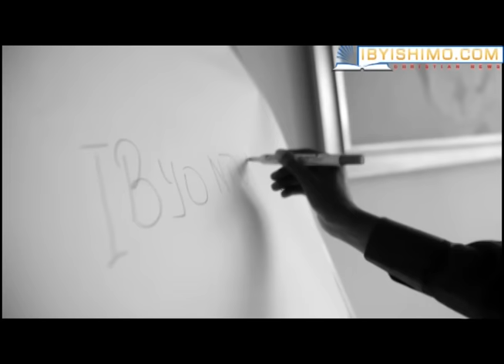UBUHAMYA 11 : Ndashima Imana yangaruriye umugabo tukaba tubanye neza